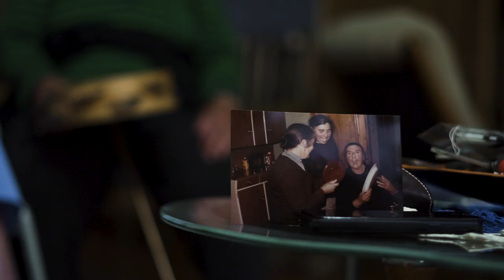Vilar, San Mamede, Carnota (Teaser)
Teaser do documental Dorothé na Vila, que percorre 40 anos despois o mundo gravado pola etnomusicóloga Dorothé Schubarth.

VICTORINA, 56 anos, MANUELA, 49 anos, e DOMINGA
Gravación: Xaneiro 1981.
Arquivo: Outes VI,1,319.
"Para estas mulleres a tradición oral é aínda viva. Conservan moi pura a entonación. Teñen grande repertorio de coplas".

Nota extraída do Cancioneiro Popular Galego, editado pola Fundación Barrié. Fotografía e audio extraídos do fondo de Dorothé Schubarth no Apoi - Museo do Pobo Galego.